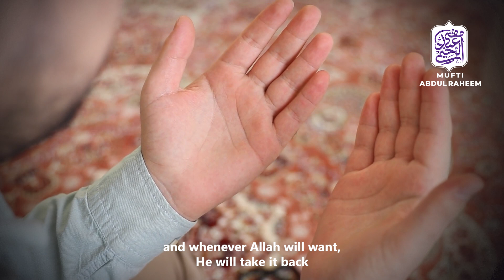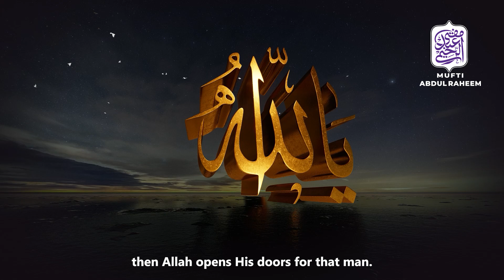Jeet Par Shariat Ke Ahkamaat | Mufti Abdul Raheem